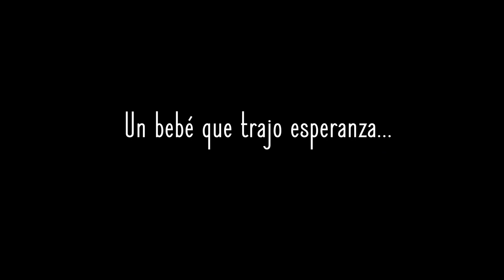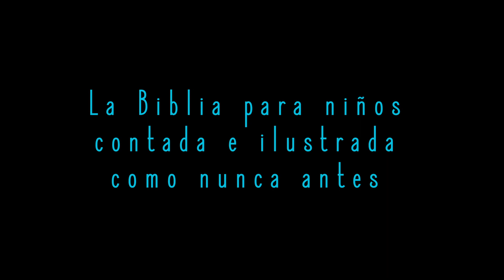La Biblia para niños en 1 minuto - Book trailer Colorin cuenta la Biblia para niños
Biblia para niños en 1 minuto | Cuentos para niños | Videos para niños | Libros para niños

¡Hola Soy Colorin el unicornio!

¿Sabías que la Biblia es el libro más leído de la historia? Es parte de nuestra historia y todos deberíamos de saber de que se trata. Además tiene cuentos para niños muy bonitos.
Pero a veces las Biblias para niños son difíciles de entender o no logran captar la atención de los más chiquitos. Por eso escribí una Biblia infantil ilustrada que todos puedan entender.

La colección de 4 libros Colorin cuenta la Biblia para niños estará disponible a partir de Diciembre 2020 en Amazon México:
Colorin cuenta la Biblia - Génesis
Colorin cuenta la Biblia - Éxodo
Colorin cuenta la Biblia - Cuentos de la Biblia -
Colorin cuenta la Biblia - La historia de Jesús
Set coleccionable de los 4 libros

Descubre las historias y los cuentos de la Biblia para niños en mis libros: la creación, Adan y Eva, el arca de Noe, Abraham e Isaac, José el soñador, Moises, la liberación de Egipto, las 10 plagas y los 10 mandamientos, David y Goliat, Sansón y Dalila, Jonas, Daniel, Ester, Jesús y sus apóstoles...

Podrás conocer de todos los personajes de la Biblia infantil en mis libros.